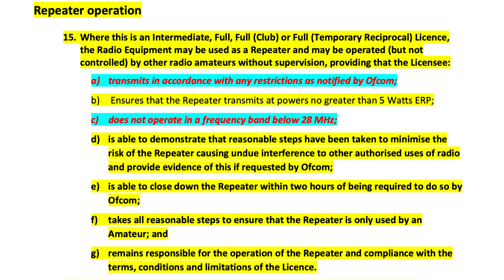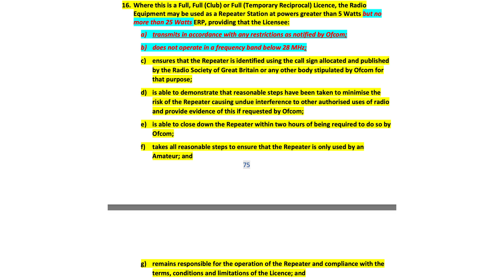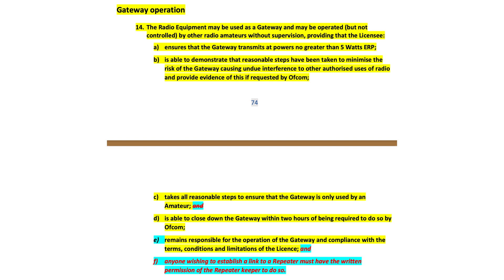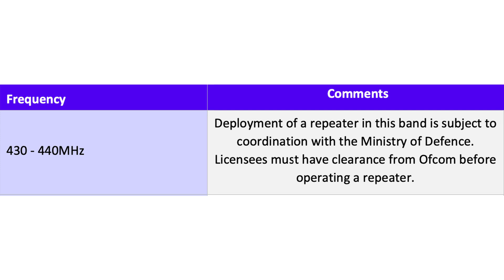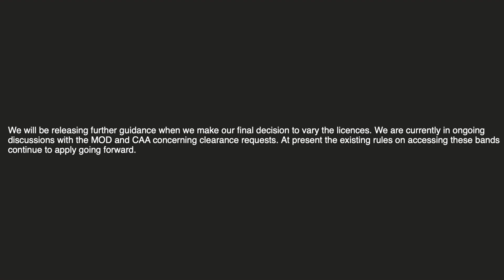35. OFCOM Licence Changes 2024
I explore the new rules around gateways and repeaters.  There is still time for changes and consultations are continuing with other primary users but this is a summary of things as they stand in December 2023